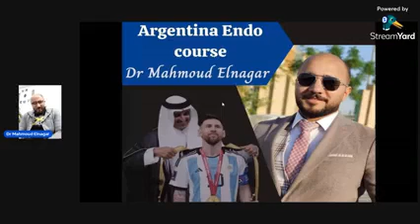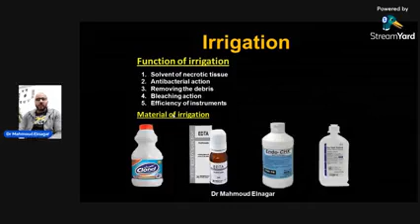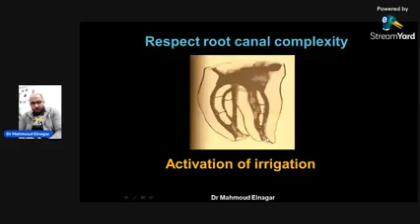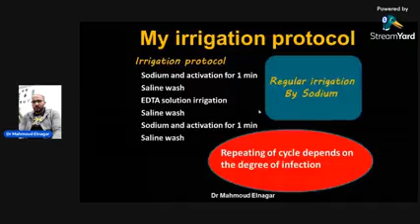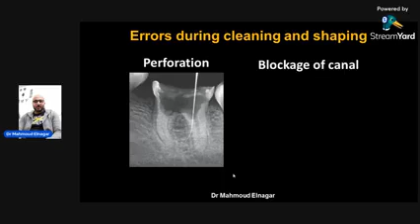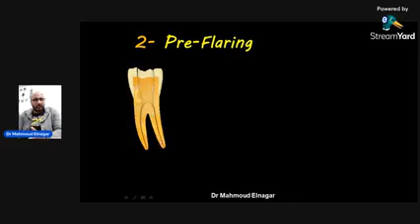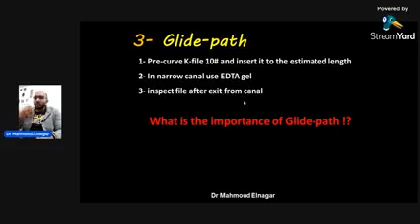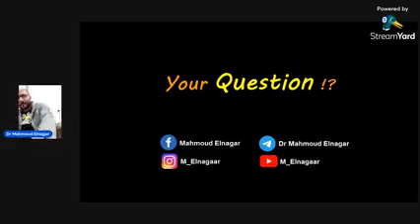Cleaning and shaping in Endo || الحلقة الرابعة من كورس الاندو المجاني للدكتور محمود النجار